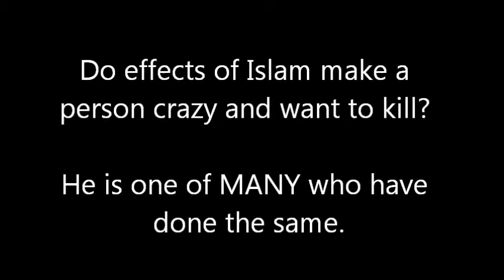White Muslim convert to Islam wanted to kill Prince Harry, searched internet for terrorist sites